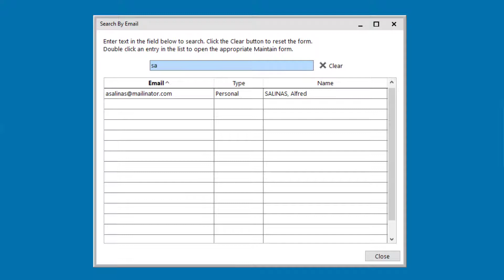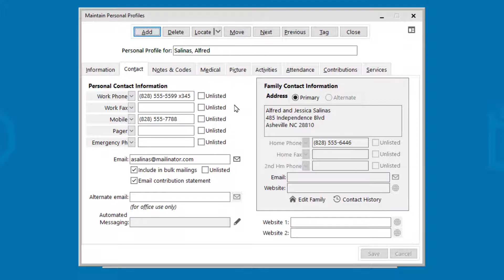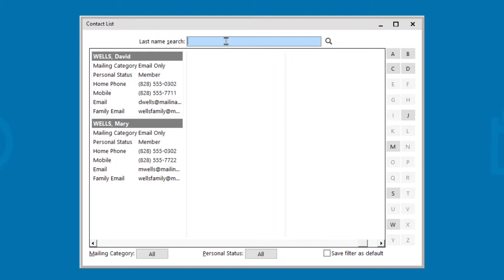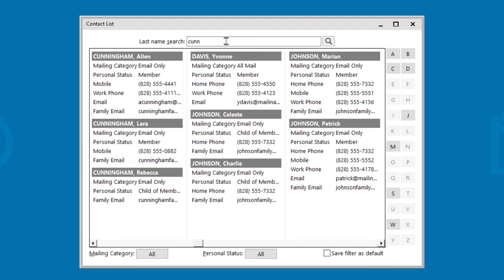Version 14 - Search by Email or Phone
PowerChurch Plus Version 14 features a new Search by Email or Phone utility in Membership.